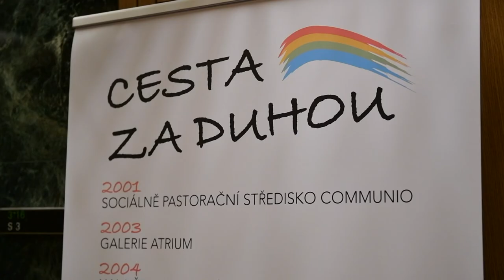NEZISKOVKY 17. října 2022 - REVENIUM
Organizace Revenium šlape do pedálů, aby každý bez ohledu na svůj viditelný či neviditelný handicap mohl pracovat na tom, v čem je nejlepší. Hlavní činností organizace je propojení osob se zdravotním postižením se zaměstnavateli.